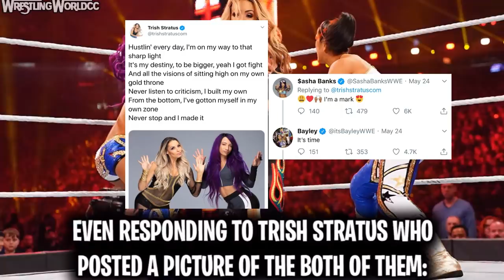Biggest NEW Evidence On Sasha Banks That Finally Shows Us The Direction She’s Heading - WWE / AEW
Sasha Banks was spotted in new york, filming for WWE 2K20, this is a great sign. Sasha Banks and her husband finally open up and give their side of what happened on Wrestlemania weekend and Sasha's "trantrum" with Bayley. After skipping the WWE European May 2019 Tour and WWE 2K20 Filming, WWE is ready to give in and give Sasha Banks whatever she wants. Sasha Banks and her new look of black hair was featured on Snoop Dogg's instagram page. Even though shes been out of the ring the past few weeks, Sasha Banks and her WWE status is still the center of the WWE universe. Sasha Banks followed AEW (All Elite Wrestling), called out WWE fans, and all unfollowed WWE all within the last week. New reports claim that Sasha Banks could sit out for as long as wants, possibly until her contracts is up or until WWE gives up and releases her. We've seen this same situation before with WWE Superstars such as CM punk and Neville. However, unlike Punk and Neville, WWE doesn't plan on letting Sasha Banks go at all and getting her happy and back inside of the WWE ring is on the top of their list. Reports claimed that Sasha Banks and Bayley held protests over Wrestlemania 35 weekend about them losing the WWE women's titles. It claims that Sasha Banks and Bayley were lying on the floor of locker rooms and hotel rooms while being really loud about their frustrations. There is so much rumors around Sasha Banks and Bayley, even one claiming that Sasha Banks has requested her release from WWE. Reports started off saying that Sasha seemed frustrated throughout Wrestlemania 35 weekend and even missed Monday night raw and an appearance on the wendy williams show. It turns out that Sasha Banks was dealing with a personal family matter as well as a problem with WWE. Reports claim that Sasha Banks nearly quit WWE this week after having a short reign as WWE womens tag team champions. Sasha Banks thought that bayley and herself should've had a lengthy reign to establish the tag titles and give them some importance, but that obviously did not happen. They lost the titles to Peyton Royce and Billie Kay after they just won the titles a few months back. Do you agree with Sasha Banks' point of view that they should've had a longer reign as champion?

🎥10 WWE Superstars Who Ended Up Together After Horrible Break Ups I Real WWE Couples 2019 (Yesterday's New Video)

🎨Our Graphic/Motion Graphic Artists🎨(Check Them Out!)

📌Follow WrestlingWorldCC📌